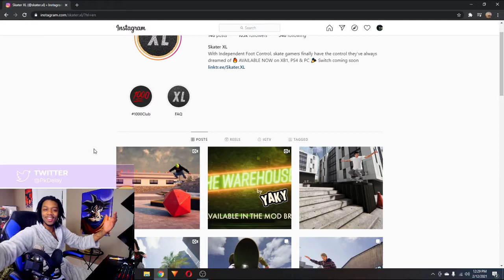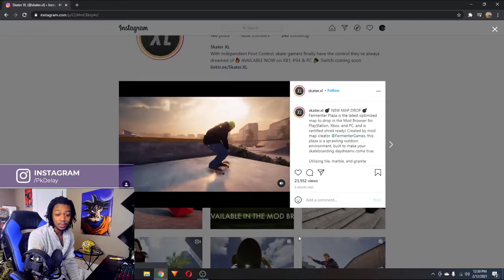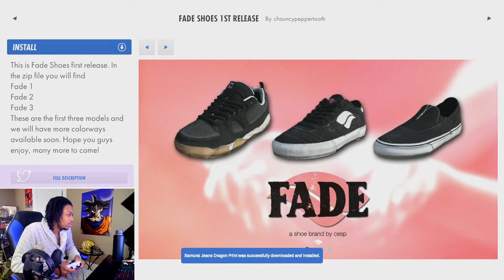New SKATER XL Map for CONSOLE | Fermenter Plaza | New GEAR in MOD BROWSER!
NEW MAP DROP 💣 Fermenter Plaza is the latest optimized map to drop in the Mod Browser for PlayStation, Xbox, and PC Created by mod map creator @FermenterGames